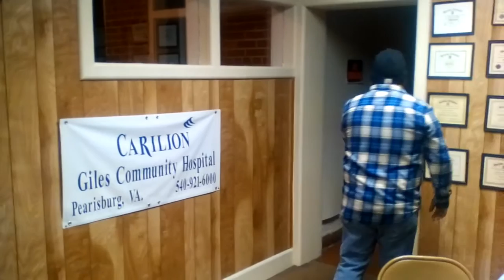Wolf Creek Haunted House 2016 Trailer 4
Wolf Creek Haunted House 2016 Season Trailer 4... Our final Trailer for this year... We are waiting for you!!!